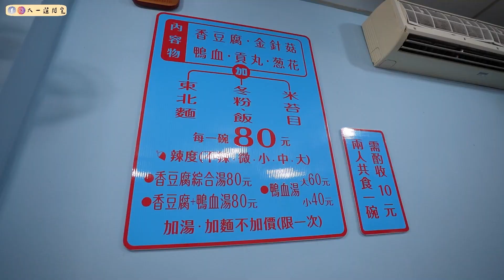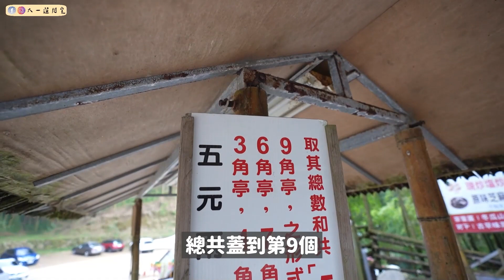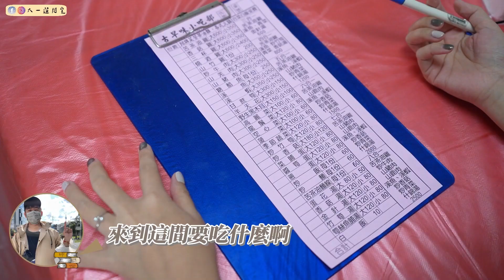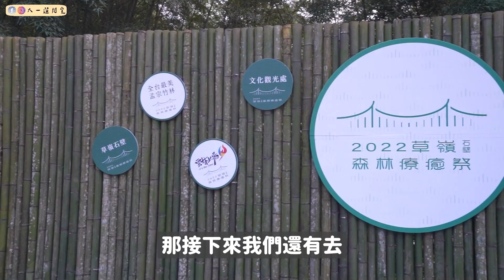雲林美食真的很強‼️不怕你吃的超夯臭豆腐&非常綿密的水果冰🥝在地人吃的草嶺古早味小吃❤️苦茶油雞好推💯加碼私房景點五元兩角和木馬古道🔆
🌟大吉祥香豆腐(虎尾店)
11:00–14:00, 16:30–20:30 週六休
雲林縣虎尾鎮林森路二段301號

🌟虎尾榕樹下 綿綿冰
雲林縣虎尾鎮四維街35-5號
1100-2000